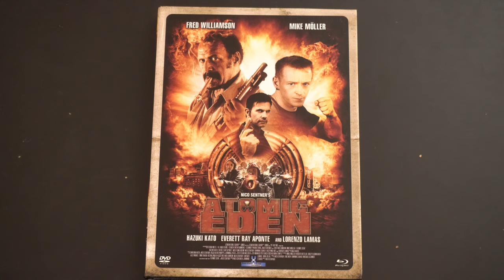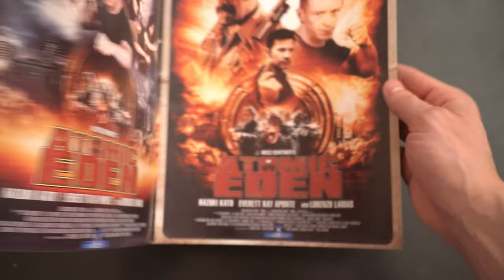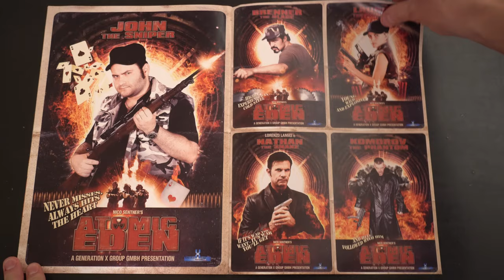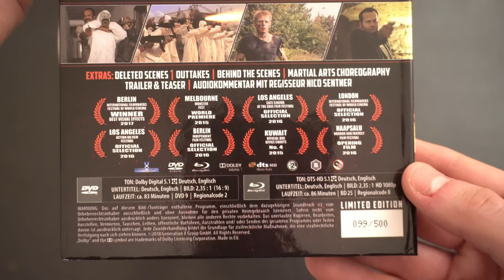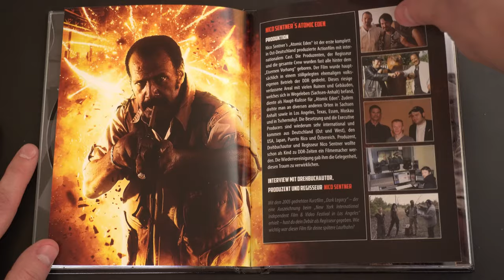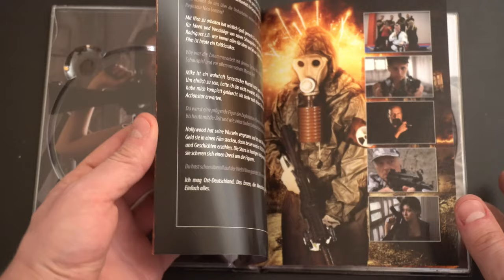ATOMIC EDEN (DT Blu-ray Mediabook Cover B) / Playzockers Blu-ray Check Nr. 421